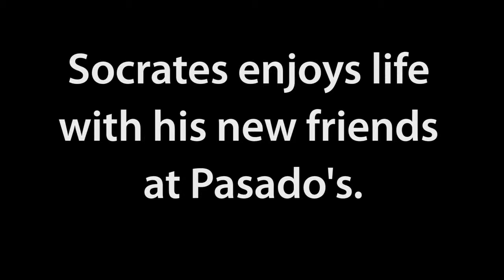Socrates Finds Friends at Pasado's